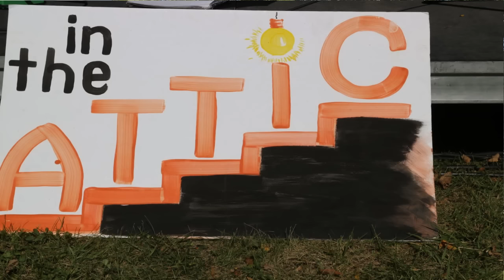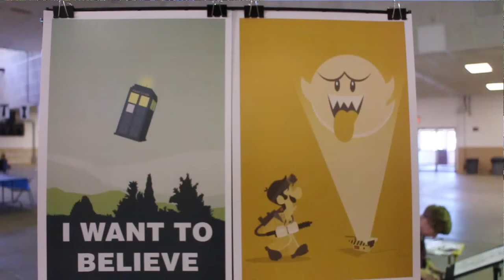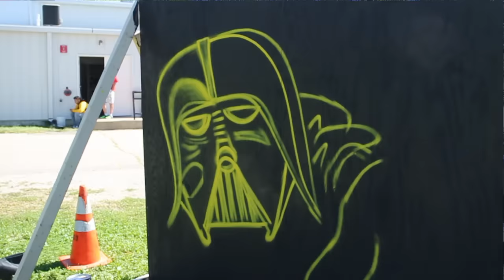319 Fest Cedar Rapids, IA 2015 Local Artists & Musicians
This is a video sample of some of the artists & Musicians from 319 fest 2015 in Cedar Rapids, IA.

This is a 1 day celebration of local original art, music and culture. This video contains just a fraction of the local talent, activities or events that took place that day. This event went from 10am-midnight.

Special thanks to NexusEntertainmentarts.org for allowing me to film some of this event. Also, thanks to all the talent for being so gracious and allowing me to film as well. I met a lot of great people, had a great time and am looking forward to next year.

Some of the great local talent featured in the video:
Sharon Jackson Band
In the Attic
Chuck Bickel
The nice woman who taught me how to sword fight and all my enemies and allies (I did not get names)
Summertown
Avoid
Young Fantom - Tommy Farrey
Carlos Devone
Layton White
Curator
Big Bang
Zaya Daens
John Brown the fire spinner and his team who I did not get names for: Fire in the sky qc / facebook